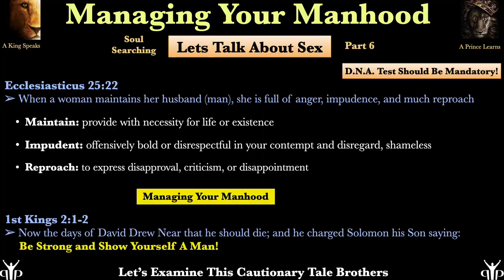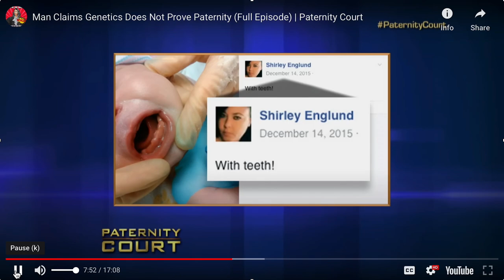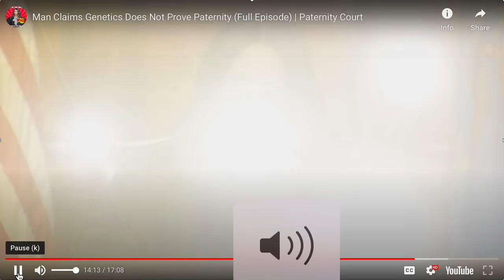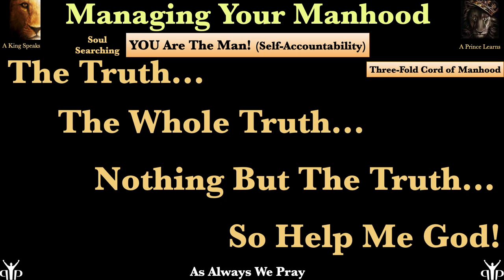Managing Your Manhood Pt 6: Lets Talk About Sex (DNA Test Should Be Mandatory)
This is Part 6 of "Managing Your Manhood."

Central Focus: DNA Test Should Be Mandatory

In this segment we will examine a paternity case wherein the potential father has been taking care of a child for six months that he doubts belongs to him. It is a cautionary tale that should serve as a life lesson to all those who seek to successfully Manage Your Manhood!

Let's Get It, Beloved!